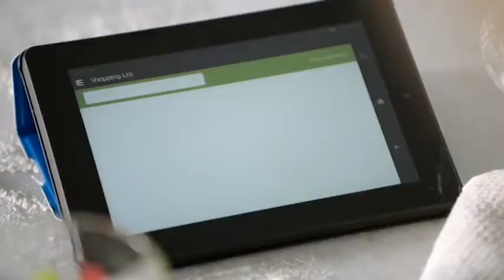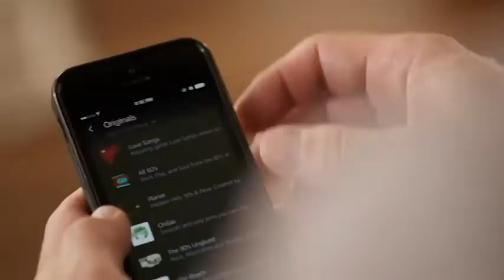Introducing Alexa: PlazaaHD Voice DLC